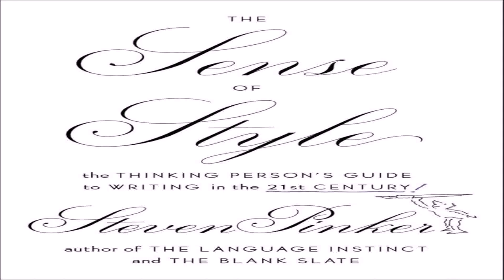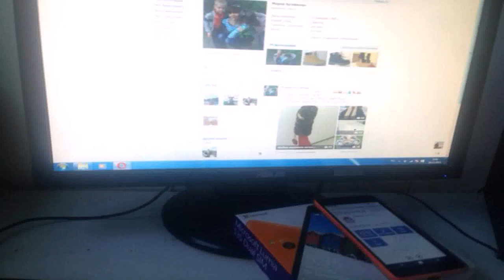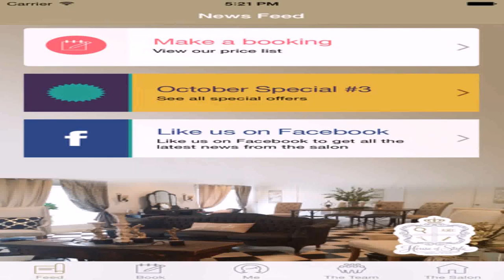Unique House Of Style (see description) (see description)